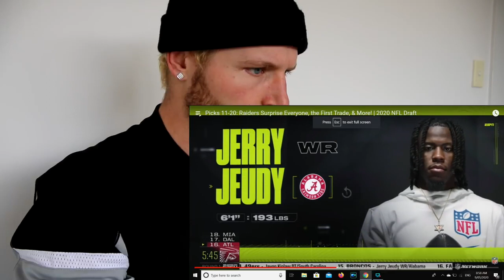Rugby Player Reacts to Round 1 of The 2020 NFL DRAFT Picks 11-20